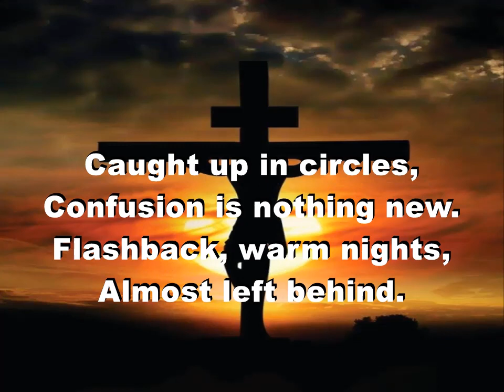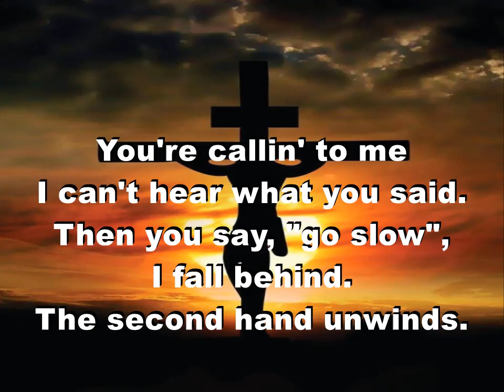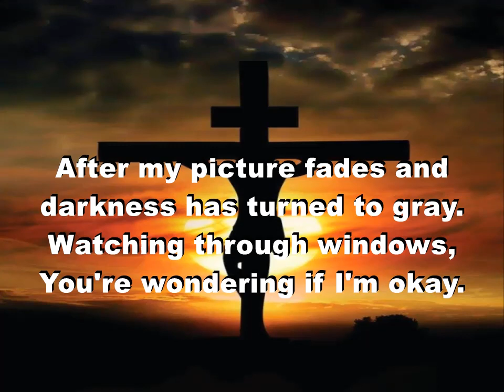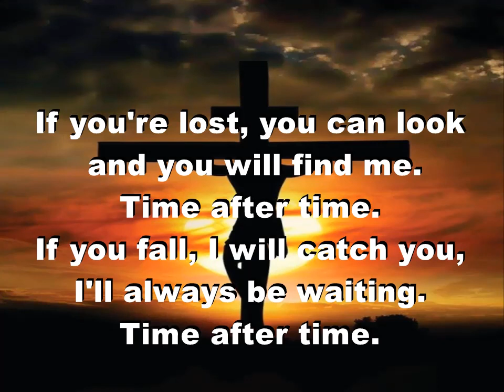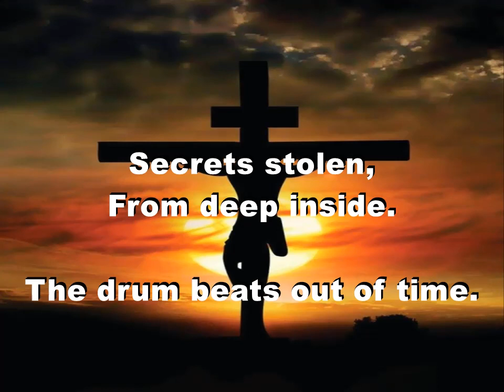Time After Time Cello KARAOKE by Cover by @nicholasdyee ( lucien depuydt karaoke )